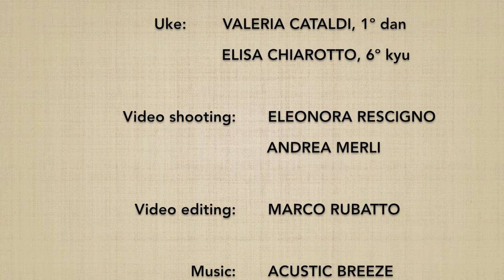Ushiro ryotedori KAITEN NAGE (uchi mawari) - Marco Rubatto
Forma di base (kihon) e fluida (ki no nagare) di "presa ai polsi da dietro e proiezione rotatoria" (ushiro ryotedori kaiten nage), forma con rotazione interna (uchi mawari)

Basic form (kihon) and fluid forms (ki no nagare) of "gripping the wrists from behind and circular throw" (ushiro ryotedori kaiten nage), internal rotation form (uchi mawari)